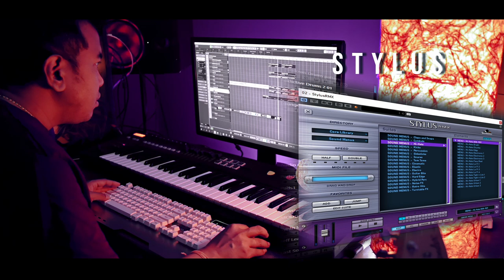Fender Strat ...Blue Moon (Official Video)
Hello Everyone, I'm really happy and overwhelmed with the response on all my Music Tutorial videos, so I’m uploading my take on this beautiful track (  Blue Moon ) I've tried something different & have mixed it with one of my favorite Guitar Player Mr. ( Jeff Beck ) Please do watch and share with your friends, also please subscribe to my channel for Lots of  Music Production Tutorial videos and more videos coming soon so please stay tuned. Much love